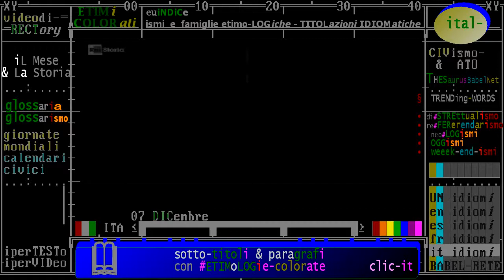§.2017/** intro: Oggi 07 DICEMBRE - Accadde questo Mese /da "iL Giorno e La Storia" Rai Storia 20197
VIDEO + RECENSIONi + COMMENTi DI RAI STORIA
TIMELINE
ANNI '10 ""
ANNI '20 ""
ANNI '30 ""
ANNI '40 ""
ANNI '00 ""

2000
La Carta dei diritti europei
07/12/2000  La Carta dei diritti europei A Nizza, i presidenti del Parlamento europeo, del Consiglio e della Commissione a nome delle rispettive Istituzioni sottoscrivono e proclamano la Carta dei diritti fondamentali dell'Unione europea. Per la prima volta nella storia dell'Unione europea, sono contenuti, in un unico testo, i diritti civili, ... Leggi tutto

1988
Terremoto in Armenia, 25 mila vittime
07/12/1988 Terremoto in Armenia, 25 mila vittime Un violento terremoto di 6,9 gradi della scala Richter devasta il nord dell’Armenia. La scossa sismica provoca più di 25.000 morti, decine di migliaia di feriti ed immani distruzioni.  Leggi tutto

1979
Le Br uccidono il maresciallo Romiti
07/12/1979 Le Br uccidono il maresciallo Romiti Quattro brigatisti rossi uccidono a Roma il maresciallo Mariano Romiti. Da 11 anni responsabile della squadra di polizia giudiziaria del commissariato Centocelle, nella Capitale, Romiti viene freddato vicino la fermata dell'autobus che lo avrebbe portato in tribunale a Roma, dove era atteso per testimoniare ... Leggi tutto

1941
L`attacco di Pearl Harbour
07/12/1941 L`attacco di Pearl Harbour E’ mattina quando più di 350 aerei giapponesi distruggono la Pacific Fleet statunitense presso la base di Pearl Harbour, nell’arcipelago hawaiano. Con l’attacco a sorpresa, il Giappone dichiara guerra all’America e alla Gran Bretagna. L’incursione aerea giapponese forza l’entrata in guerra degli Stati ... Leggi tutto

1931
Starace, il "mastino" del Duce
07/12/1931 Starace, il mastino del Duce Benito Mussolini licenzia Giovanni Giuriati e mette Achille Starace a capo del Partito nazionale fascista. Il “mastino del duce“ è l’inventore dello stile fascista. Fanatico della disciplina e della gerarchia, verrà esautorato il 31 ottobre 1939. Starace morirà a piazzale Loreto il 26 aprile 1945 ... Leggi tutto

1921
:titolo: Si inaugura la "Cattolica" di Milano
07/12/1921 A Milano viene inaugurata l’Università Cattolica del Sacro Cuore. A volerla e’ padre Agostino Gemelli, che nell’aprile 1919 ha costituito l’Istituto di studi superiori Giuseppe Toniolo. L’ateneo cattolico otterrà il riconoscimento come università libera nel 1924; avrà così il diritto di conferire titoli accademici aventi valore legale.

1863
§.1/- (anniversari nascita 1863) 07 DICembre, Livorno: Pietro Mascagni, musicista
:titolo: Pietro Mascagni compositore della Cavalleria Rusticana
07/12/1863 Nasce a Livorno il compositore Pietro Mascagni. Il nome di Mascagni è legato all’enorme successo della Cavalleria rusticana del 1890. Nella sua carriera scrive 15 opere, un’operetta, molti brani sia per orchestra che vocali, canzoni, romanze e musica per solo pianoforte. Mascagni muore a Roma il 2 agosto 1945.

§.2/- (anniversari nascita 1863) 07 DICembre, Livorno: Pietro Mascagni, musicista

07 DICembre 1852 - I Martiri di Belfiore - RAI STORIA accadde Oggi
1852
:titolo: I Martiri di Belfiore
07/12/1852 A seguito di un processo che vede imputate 110 persone, vengono giustiziati il sacerdote Enrico Tazzoli, Angelo Scarsellini, Bernardo de Canal, Giovanni Zambelli e Carlo Poma. Seguaci di Giuseppe Mazzini, sono alcuni degli 11 condannati per attività sovversiva e impiccati tra il 1852 e il 1855 nel Forte di Belfiore a Mantova. Passeranno alla storia come i martiri di Belfiore.